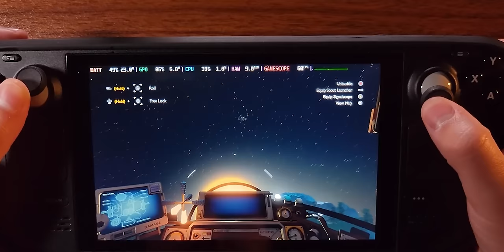GIRANO SU TUTTO, PROVA QUESTI 13 GIOCHI PC! 🕹️